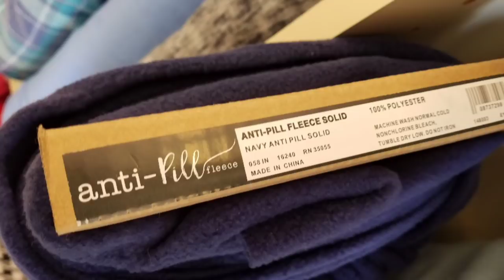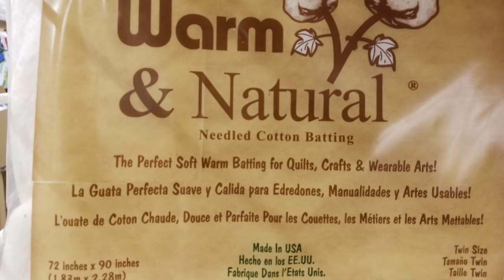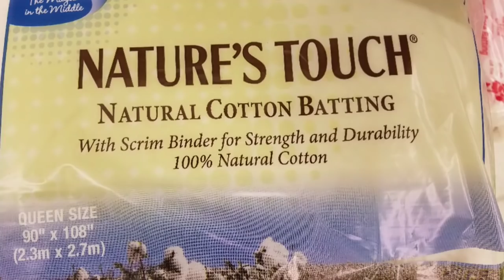T-shirt Quilt Along #4 - Quilt Backing, Basting, Tying or Machine Quilting, and Squaring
Hello friends!!  Today I am sharing a TON of information!  I demonstrate how to piece together your quilt back, how to layer your quilt, and baste your quilt.  Then I show you 3 different ways you can tie your quilt layers together or machine quilt your quilt.  I also give a small demonstration of how a longarm quilter works.  Then we meet back up at the end to see how we square up our quilts.  This is almost information overload, so sit down with some coffee, pause or revisit certain sections as you go through the stages!  LOVE YOU GUYS, have a great week!!